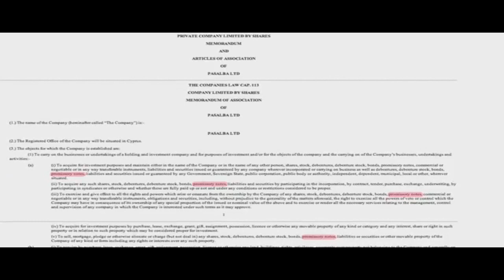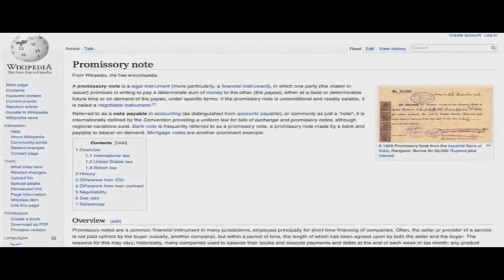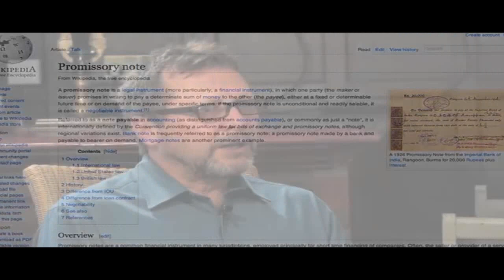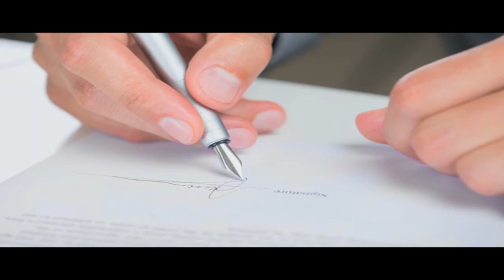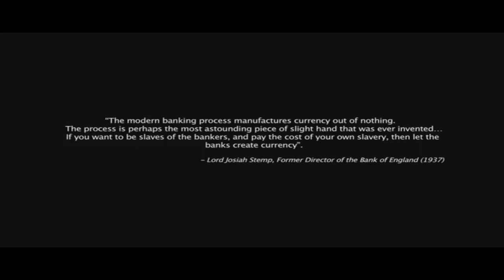The Money Scam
An excerpt from the documentary "Strawman - Nature of the Cage" dealing with the fraudulent nature of money and the banking system.